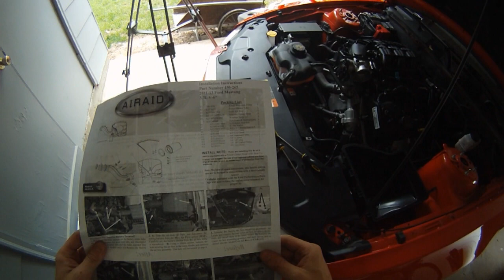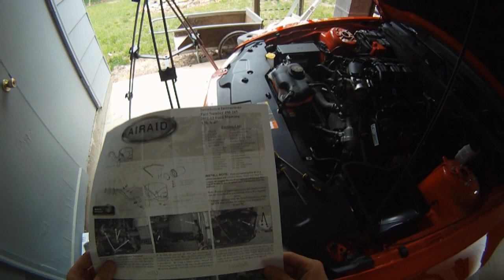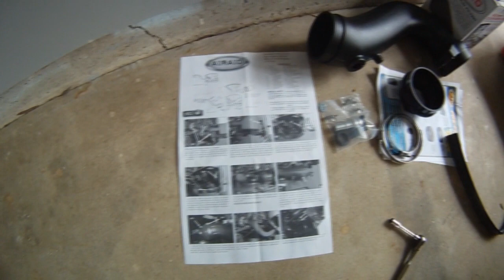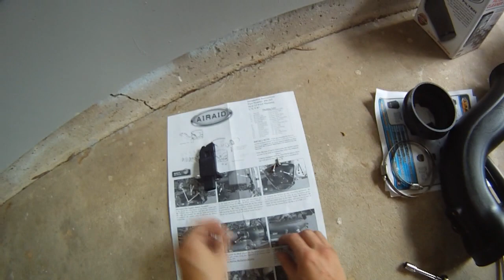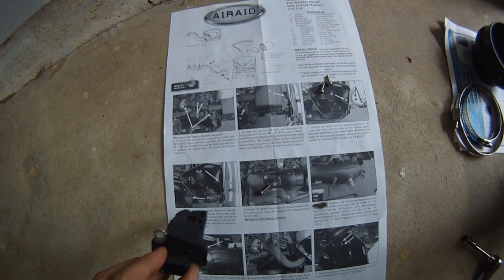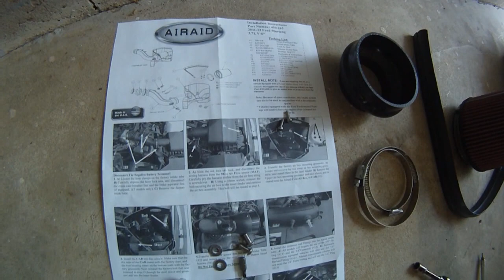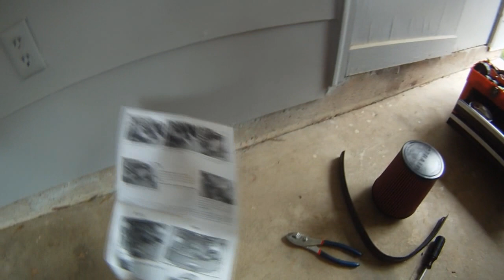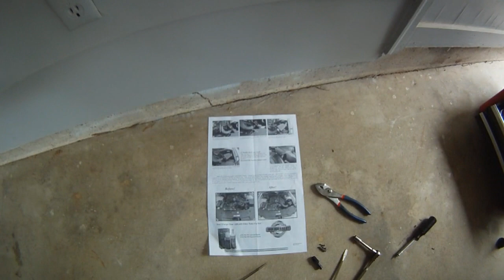Airaid MXP Cold Air Intake - Sound Test - Install Guide - Ford Mustang V6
Using professional audio equipment, we test the sound of this new intake!  We also provide the full install video for the Airaid cold air intake, and for replacing the headlight bulbs.

Airaid Product Id:
AIRAID MXP Series Cold Air Dam Intake System; SynthaFlow; Incl. Intake Tube; Easy To Install w/Basic Hand Tools;

Airaid Vehicle Id:
FORD MUSTANG  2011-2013  V6 3.7L